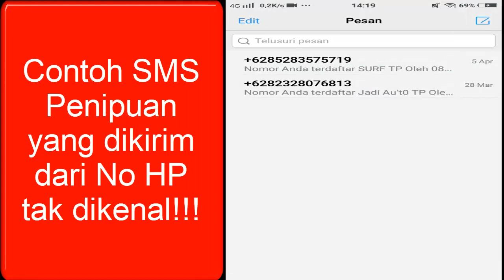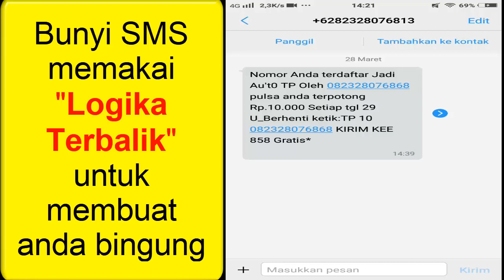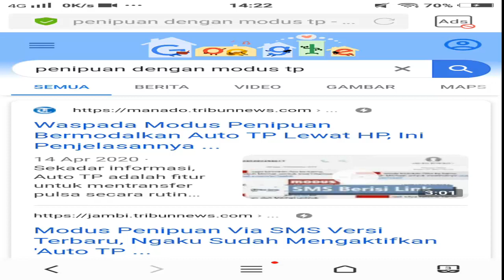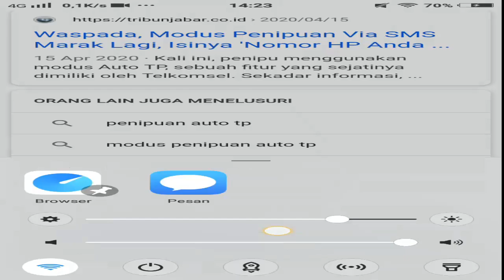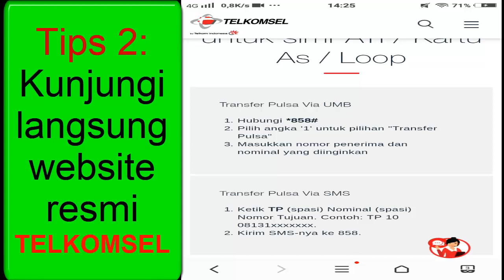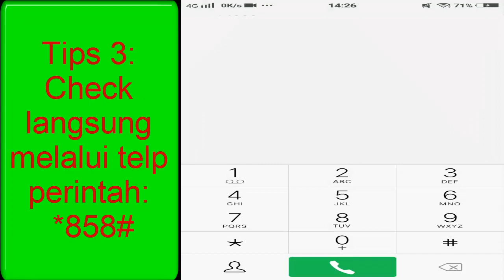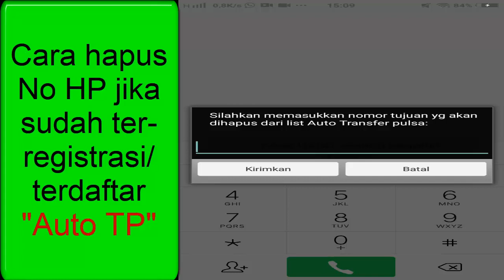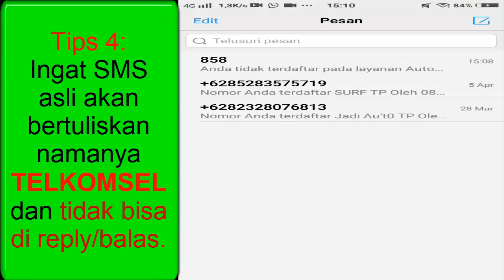Penipuan SMS dengan perintah "Auto TP" dan "TP (Transfer Pulsa)" No. HP Khusus TELKOMSEL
Penipuan makin lama makin sering dengan merubah pola aksinya. Dari pertama adalah SMS mama minta pulsa. Sampai telpon bahwa keluarga anda mengalami kecelakaan dan harus segera dioperasi. Yang terakhir marak yakni penipuan bahwa anda sudah terdaftar secara otomatis di layanan transfer pulsa. untuk itu anda harus unsubscribe supaya pulsa anda tidak terpotong.

Bayangkan kalau dalam satu hari ada 10 orang yang tertipu, maka jumlah nominal yang sudah dikumpulkan adalah 150K rupiah. Duit yang terkumpul dapat digunakan untuk belanja permainan online, berjudi, dan lain-lain.

Zaman sekarang banyak sekali cara-cara orang untuk melakukan penipuan. untuk itu anda harus cerdas. Anda bisa check dengan 4 tips yang diberikan oleh video ini. Juga pengirim sms tidak perlu ditelp, karena dikhawatirkan nantinya akan terhipnotis oleh penipu itu dengan kata-kata rayuannya.